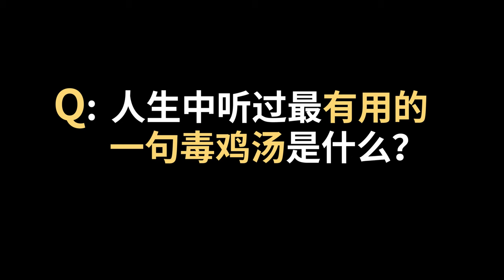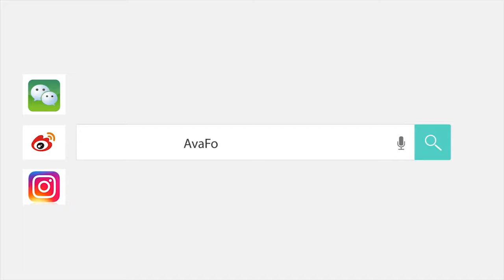Ava's Vlog｜原来你是这样的熊梓淇！｜Interview with Xiong Ziqi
How would Xiong Ziqi style himself off screen? Which can be the most attractive character to Xiong? All you want to know about Xiong Ziqi is here!
Follow Me ▶▶▶
Weibo/Wechat/TikTok/小红书/Instagram: AvaFoo, bilibili: IamAvaFoo